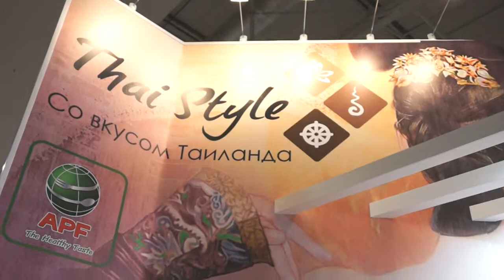"Thai Style" на выставке WordFood_2014, Москва, сентябрь 15-18, 2014г.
Компания Thai Style является эксклюзивным представителем в России тайского производителя Ampol Food Processing